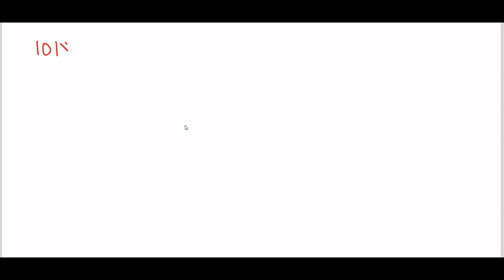Maths short cut method | Multiplication | within 5 seconds | easy way to solve cubes